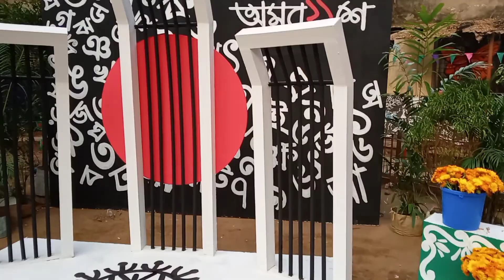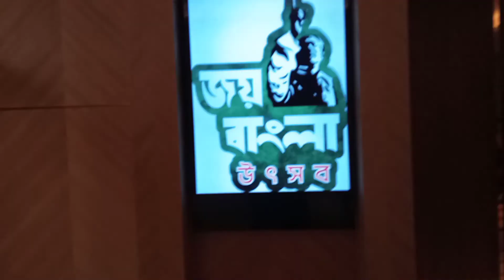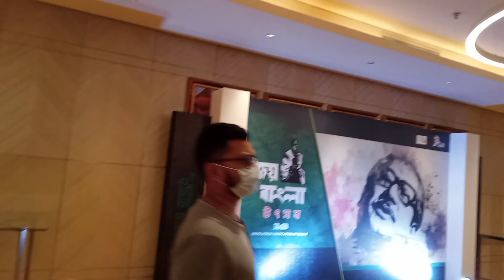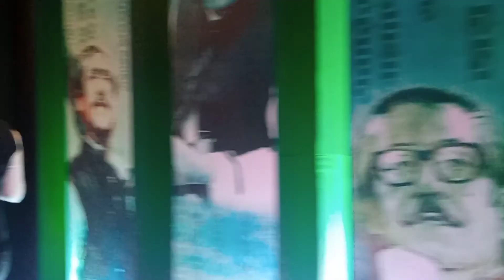জয় বাংলা উৎসবে অংশগ্রহণ।। ভালো লাগার একটি দিন।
জয় বাংলা উৎসবে অংশগ্রহণ